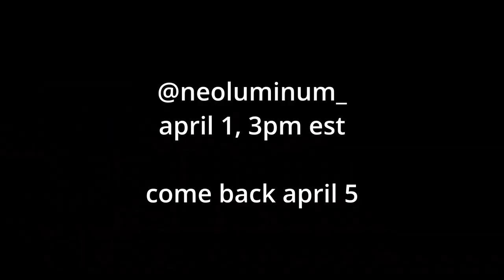Monkey EP 2?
Be here for the premiere: @neoluminum_
7pm EST (not 3pm i liieed APRIL FOOLS)
April 1

THIS IS A DEEP LISTENING EXPERIENCE
Come back April 5 for more